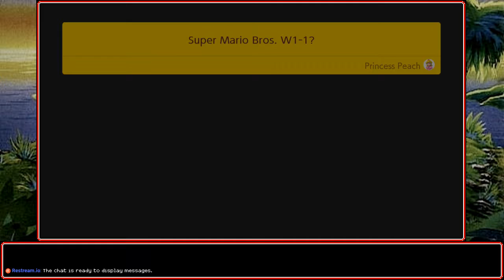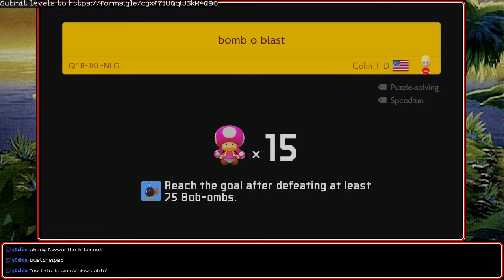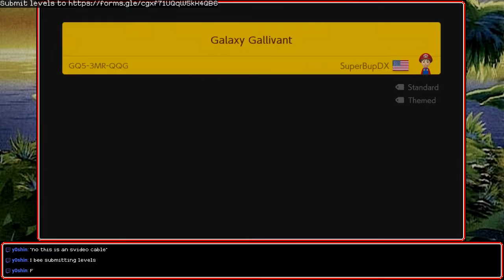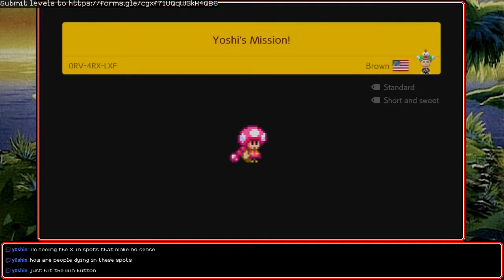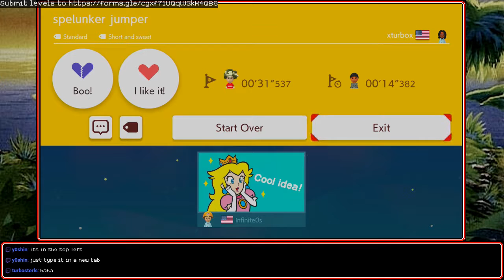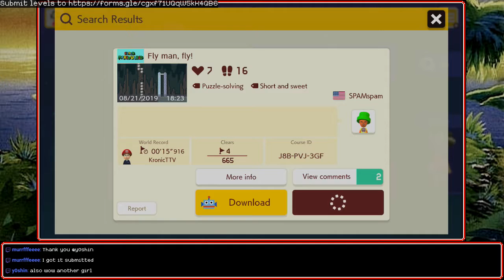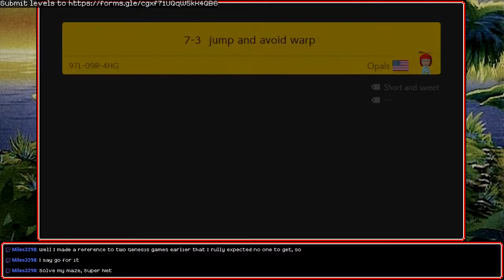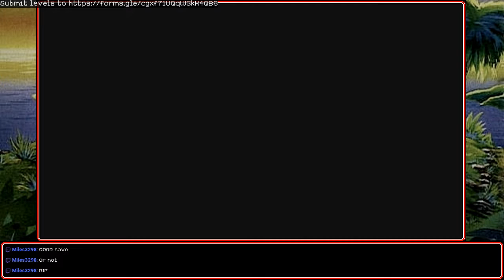[Stream] Super Mario Maker 2 (Part 5 - Story Mode Final But Actually)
Hmm, yes... the Mario here is made of Mario...